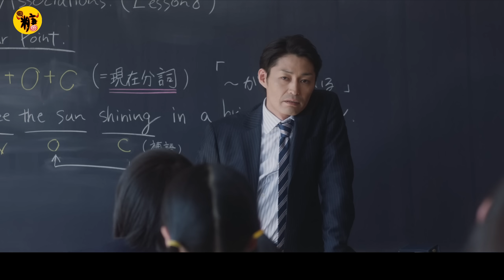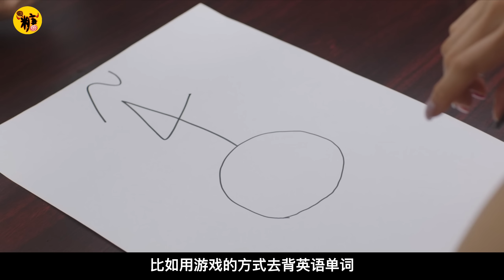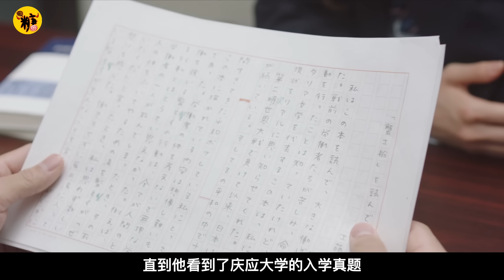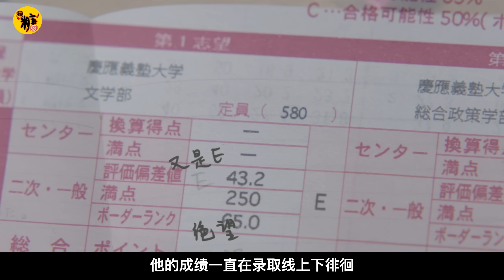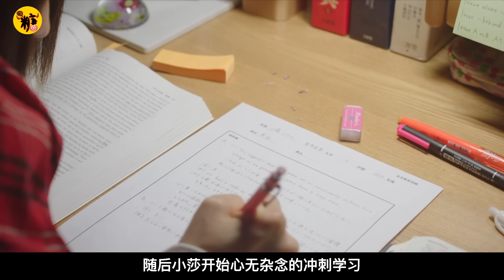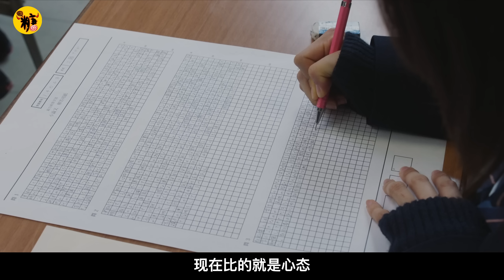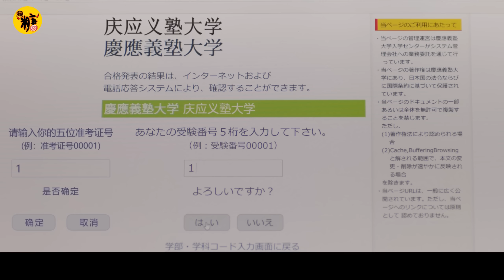超励志！老师嘲笑学渣考不上大学！并与他对赌，输的人操场“裸奔”？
超勵志！老師嘲笑學渣考不上大學！並與他對賭，輸的人操場“裸奔”？